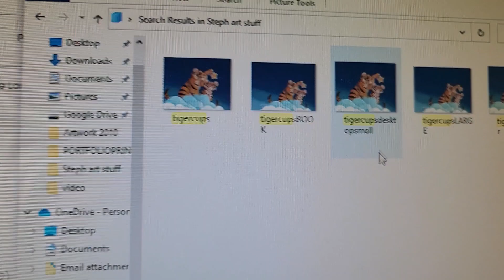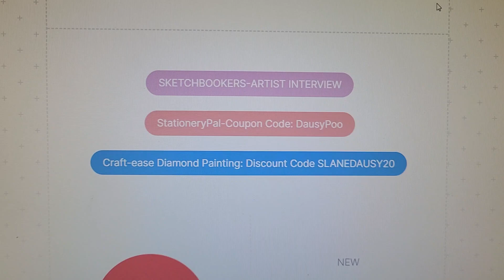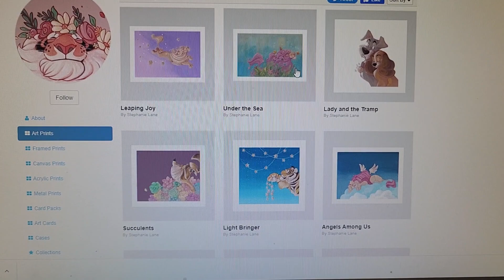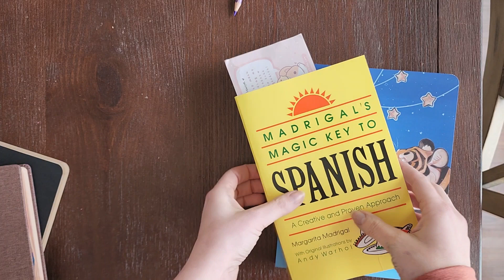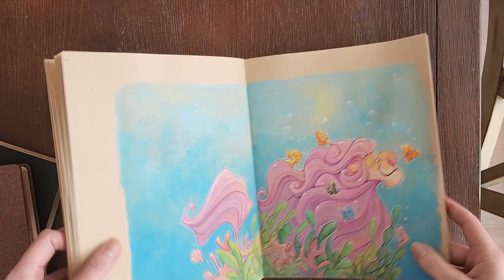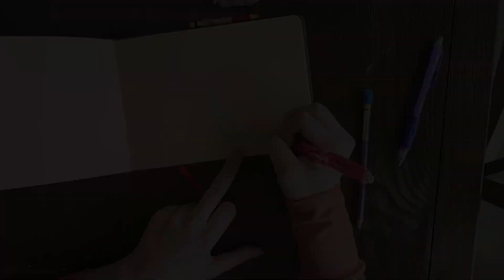New Merch, new brands, social media as a hobbyist artist (vlog)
I think I made an error as I HAD a discount code from my previous video which I think may now possibly be expired because it was from the last video however my affiliate link is below:

everything is currently on sale.

Thanks to those who are being kind and helping lil ol' me who can't keep up with the new fangled tech and needs a lot of social media, technology and enunciation helpin'. I learn everytime somebody comments/DMs me.